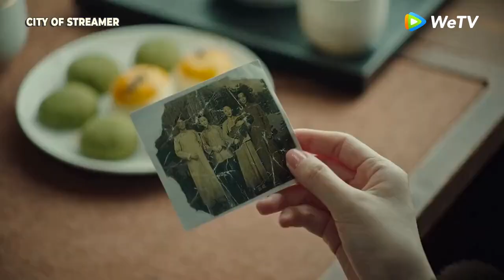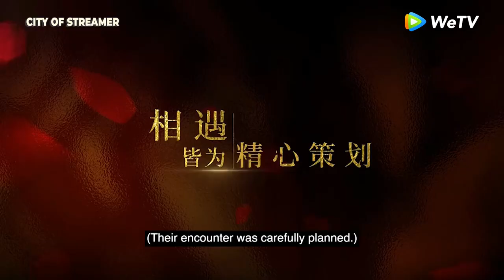City of Streamer on WeTV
Dadalhin ka ng pag-iibigan nila sa magulong Shanghai in the 20th century.

CITY OF STREAMER, starring Jing Tian and Timmy Xu, premieres January 20 on WeTV.